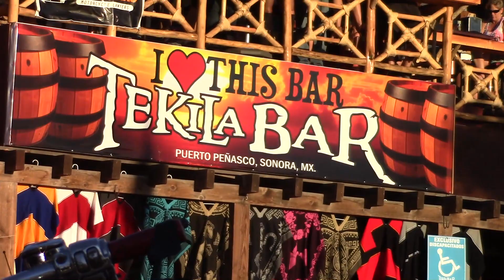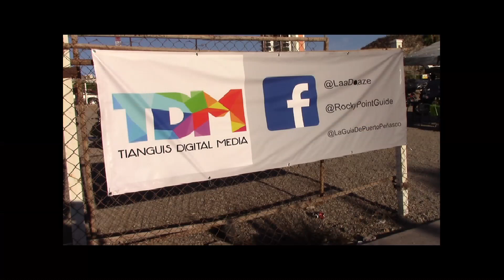Rocky Point Rally 2017 Day 3